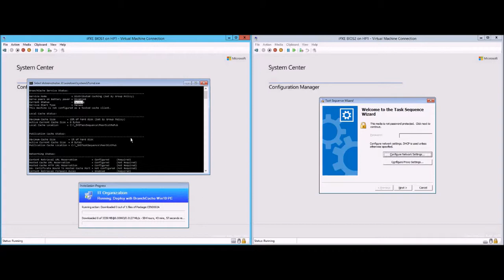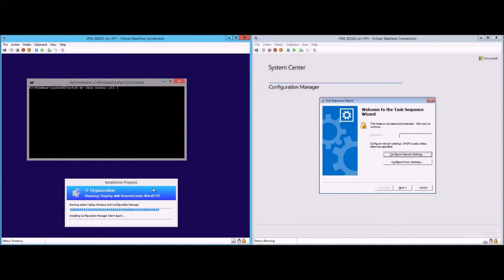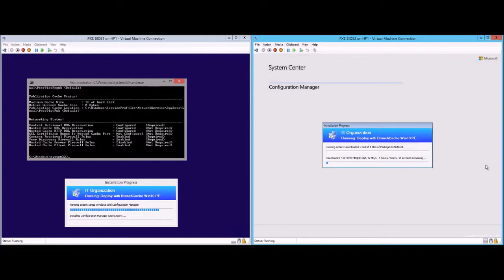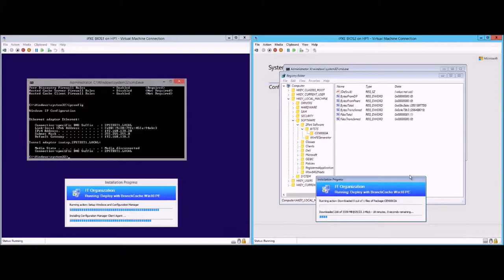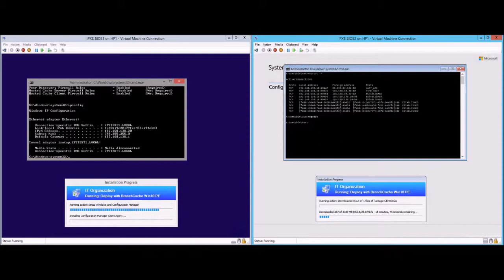BranchCache Cache Handling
This video shows how BranchCache handles the transfer of the BranchCache Cache from WinPE 10 to a Windows 8 machine. This Windows 8 machine then continues to server other machines during the process.